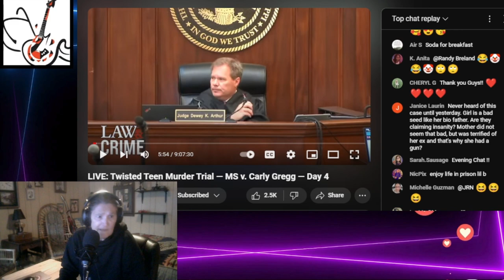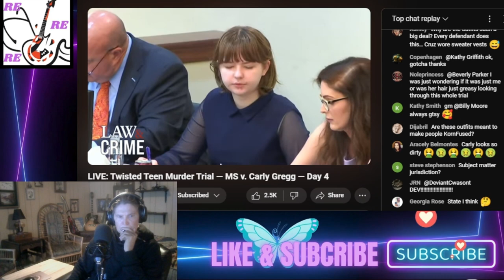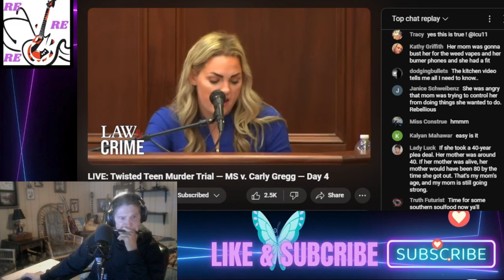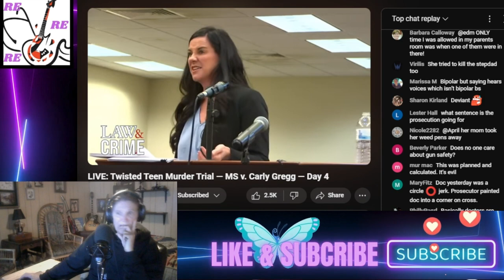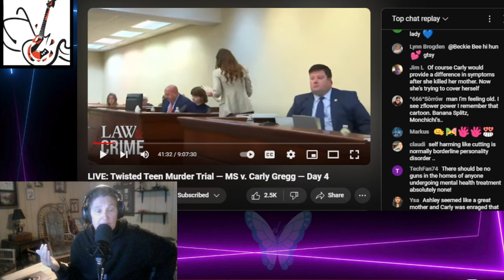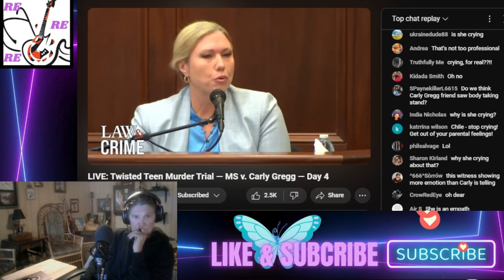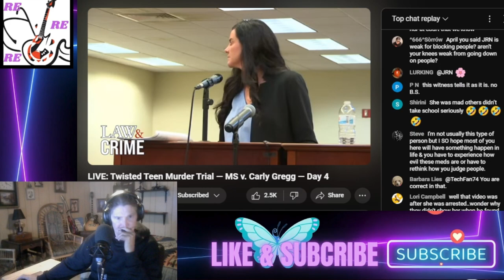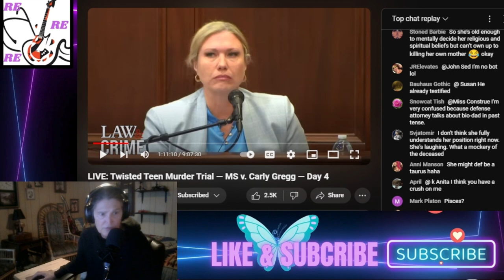Reacting Twisted Teen PT1 Day4 Carly Gregg Murder Trial